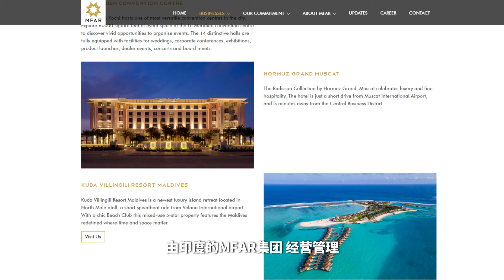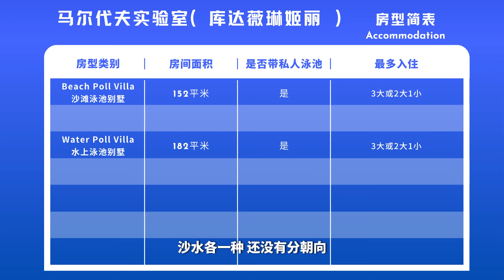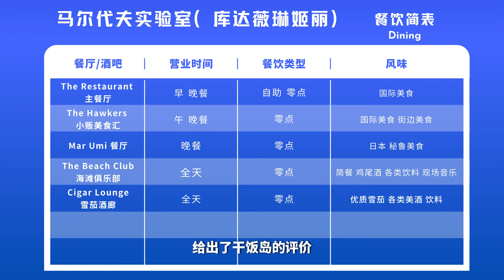“它不想成为爆款，超小众的大潟湖冲浪岛”P叔探岛之马尔代夫库达薇琳姬丽Kuda Villingili Maldives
库达薇琳姬丽就是这么一个独特的酒店
它虽然拥有颜值很高的房间 绝美的潟湖 高品质的餐饮
但它却没有国际连锁的背书 也没有咱们中国市场喜欢的浮潜和水飞
价格还不愿意妥协 所以它注定会是一个小众岛屿
这点和之前做过的卡吉有点类似
所以如果你恰巧喜欢的是一些小众精品酒店
又对浮潜要求不高 只喜欢拍美美的照片的话
库达薇琳姬丽还是值得你考虑考虑的